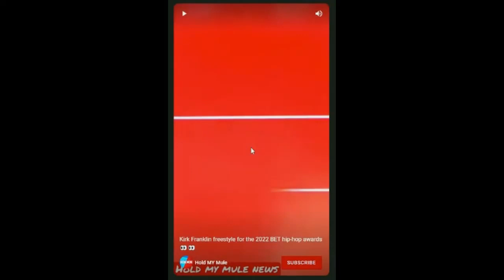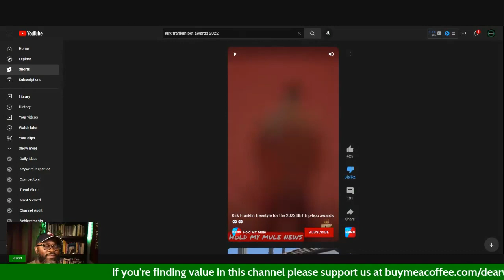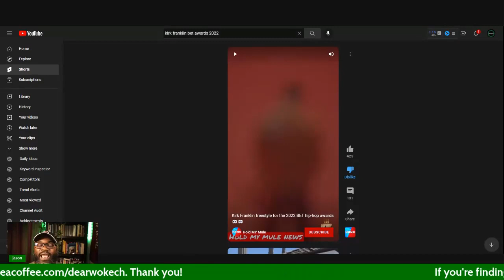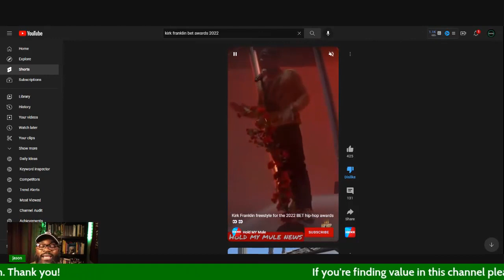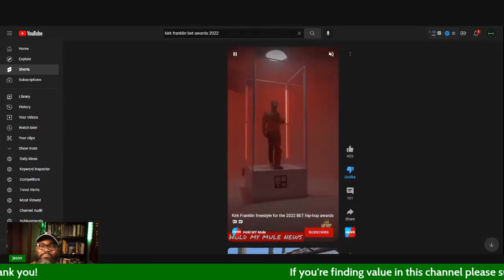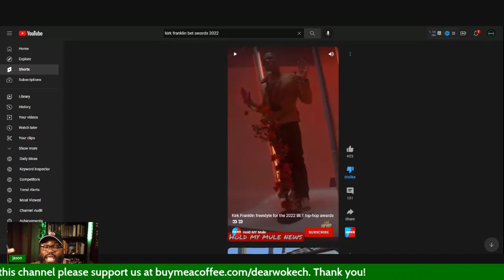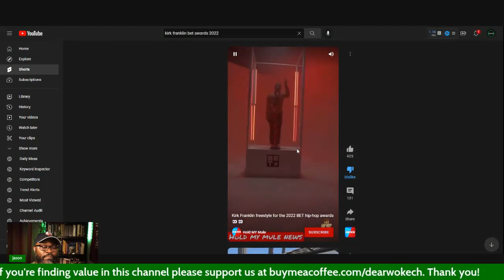Kirk Franklin Ruins His Christian Witness In 30 Seconds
Kirk Franklin has had hiccups in his career. The recent performance at the BET Hip Hop awards is one in a long line of Kirk slip-ups that Christians have excused for years. Let's look at it.

My CCC survey. Give me some feedback. Let me know how I can improve and continue to add value.